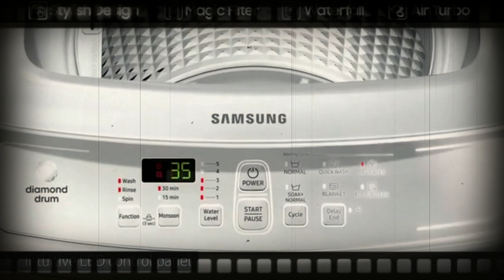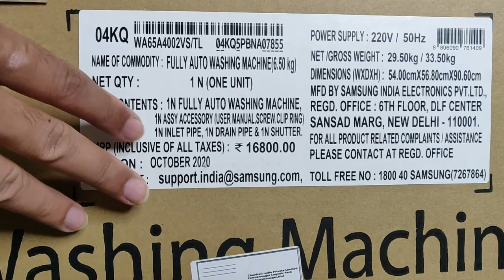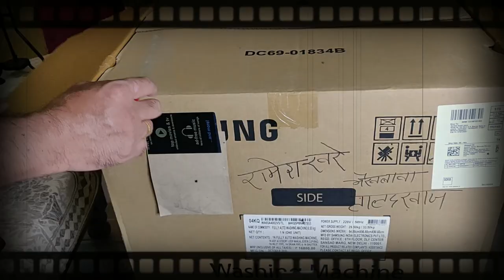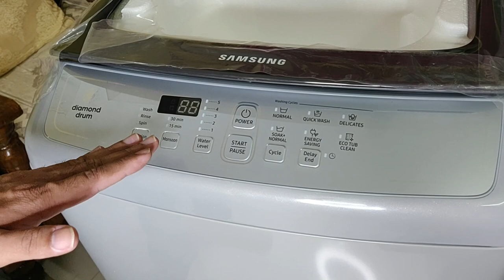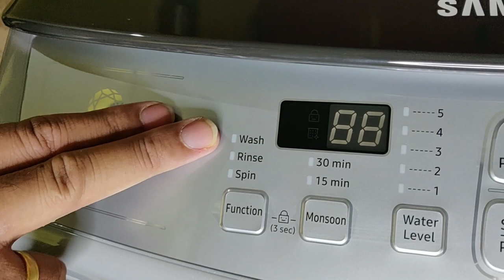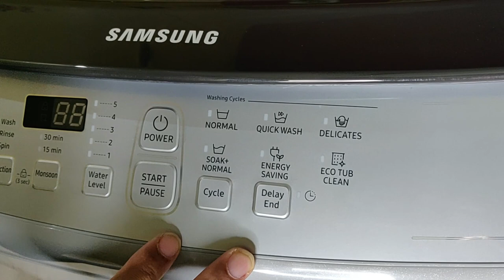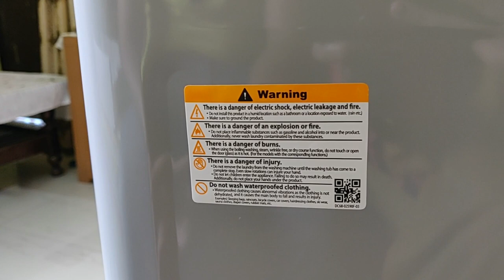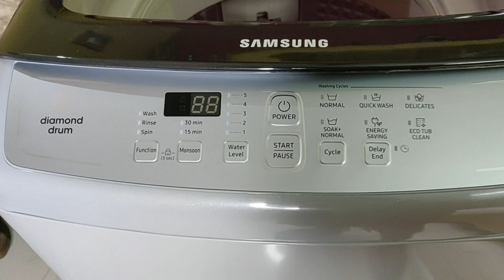Samsung fully automatic washing machine 6.5 Kg | best top load washing machine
Product: Samsung 6.5 kg Fully-Automatic Top Loading Washing Machine (WA65A4002VS/TL, Imperial Silver, Center Jet Technology)

Other washing machine
Samsung 7 kg Fully-Automatic Top Loading Washing Machine

Samsung 6.5 Kg Fully-Automatic Top-Loading Washing Machine with  ActivWash+

Samsung 6.2 Kg Fully-Automatic Top-Loading Washing Machine with  ActivWash+

Panasonic 6 Kg 5 Star Fully-Automatic Top Loading Washing Machine

LG 6.5 Kg 5 Star Smart Inverter Fully-Automatic Top Loading Washing Machine

Godrej 6.2 Kg Fully-Automatic Top Loading Washing Machine

LG 7.0 Kg 5 Star Smart Inverter Fully-Automatic Top Loading Washing Machine

Whirlpool 6.5 kg 5 Star Fully-Automatic Top Loading Washing Machine

Whirlpool 6.2 Kg Fully-Automatic Top Loading Washing Machine

Bosch 6.5 Kg Fully-Automatic Top Loading Washing Machine

Copyright : All content shown on this channel "Mansi Shail Vlog" is created by the owner of this channel Mansi khare. All opinions and review are my personal , Paid or Unpaid. Please take permission before using any of the content on this channel. Email is Given above.